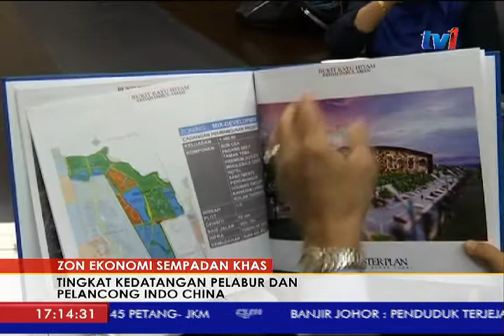NEGARAKU: SBEZ KSTP [13 JAN 2018]